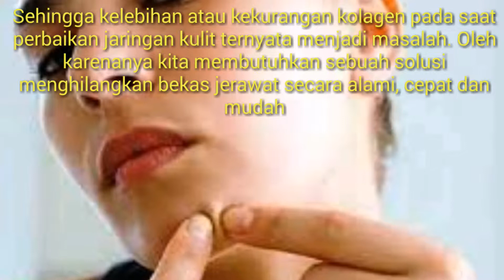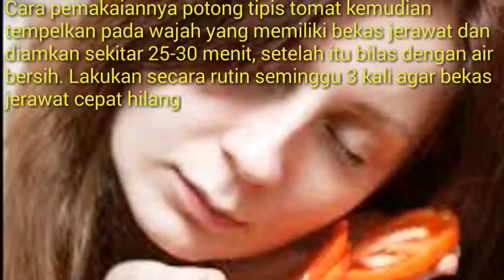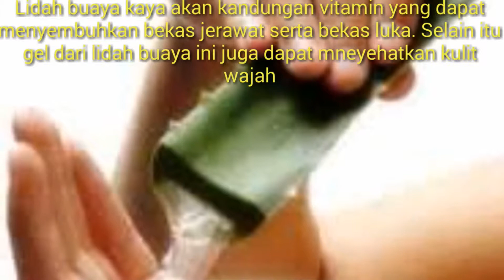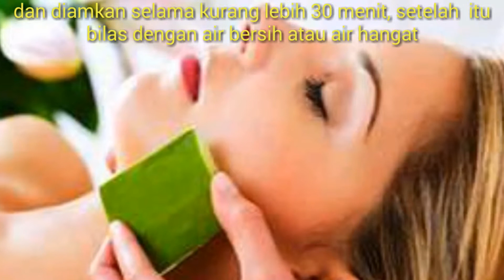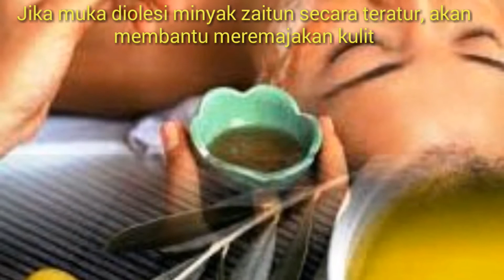Tutorial Cara Alami Menghilangkan Noda Bekas Jerawat! Mudah Dipraktekkan!!!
Video tentang cara alami dalam mengatasi noda hitam setelah wajah kita berjerawat. Mudah untuk dipraktekkan di rumah.